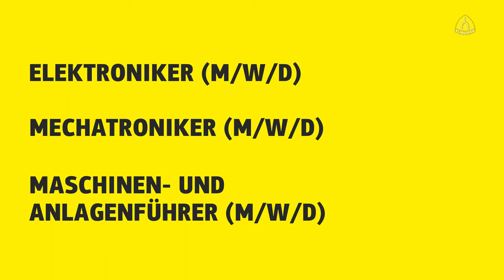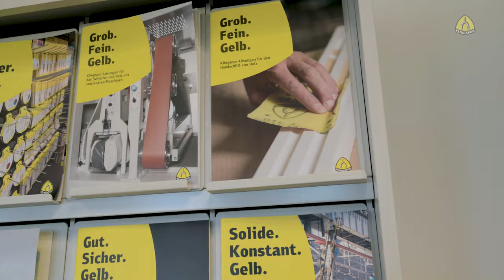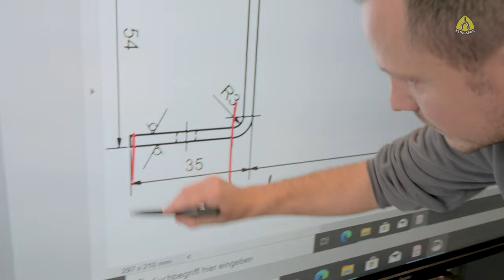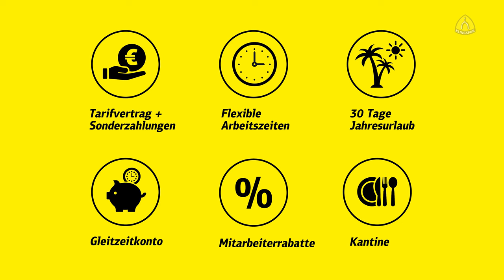Groß rauskommen in Deiner Ausbildung bei Klingspor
Karriere gesucht?
Wir bei Klingspor bilden in technischen, kaufmännischen und gewerblichen Berufen die Nachwuchstalente von morgen aus!

Uns zeichnet dabei ein respektvolles und freundliches Arbeitsumfeld aus, sowie zahlreiche Möglichkeiten dich weiterzubilden und dich im Unternehmen umzuschauen!

Neben diversen Vorteilen, die du bei uns im Unternehmen hast, legen wir außerdem besonderen Wert darauf unseren Auszubildenden eine Perspektive geben zu können!

Ganz nach dem Motto:
"Gut reinkommen.
Weit rumkommen.
Groß rauskommen."

Du willst noch mehr Infos zur Ausbildung bei Klingspor? Schau mal hier vorbei: